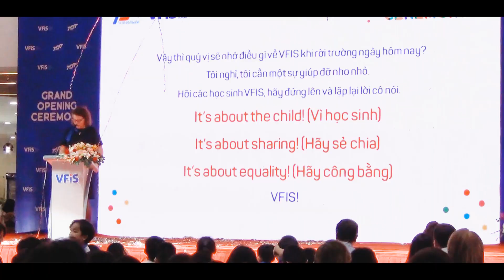[VFIS] VFIS Grand Opening Ceremony | Lễ Khánh thành Trường Quốc tế Việt Nam-Phần Lan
01 D1 Street, Tan Phong Ward, District 7, Ho Chi Minh City
vfis.tdtu.edu.vn